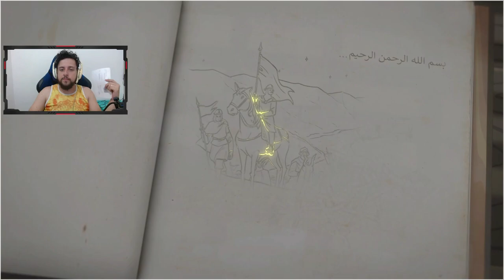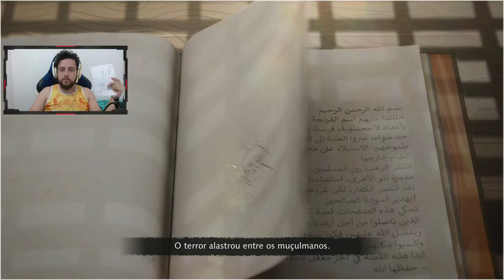DLC ASCENSÃO DOS SULTÕES! - Age of Empires 4: Aiúbidas #25